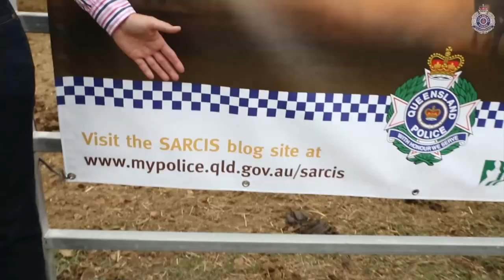Stock Squad: Not your average police officers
A world away from the hustle and bustle of the cities, the members of the Queensland Police Stock and Rural Crime Investigation Squad of Rockhampton have policing jobs like no other.

There isn't necessarily a large population in their area- of people, that is. But there is a large population of cattle. And where there is cattle, there is cattle theft. That's where the Stock Squad officers come in.

When first formed, the Stock Squad had a single focus of tracking down cattle thieves. These days, SARCIS investigate a large range of rural crime from equipment theft to illegal hunting, providing professional policing services to all rural and remote Queenslanders.